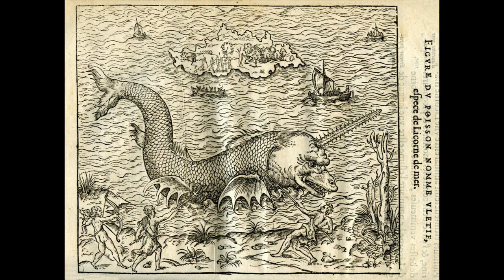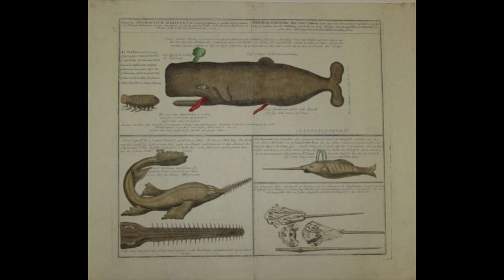Focus on Species: Narwhal (Monodon monoceros)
Although they may seem like a mythical creature, akin to a unicorn, the narwhal is a real whale that lives in the Arctic Ocean near Canada and Greenland. They're related to belugas and have a long straight spiral tusk that is actually one of their left canine teeth protruding from their lip. Like belugas, narwhals don't have a dorsal fin. They reach a length of about 13 to 18 feet without their tusk. Males have a single tusk that projects from the left side of their upper jaw. It grows throughout their life and reaches lengths of about 5 to 10 feet. The tusk is hollow and light and some males even have two tusks as seen in this skull. This happens rarely when the right canine tooth also grows out through their lip like their left. The tusk is believed to possibly determine social rank or used to attract a mate. They have rarely been seen using their tusks for fighting or breaking sea ice. Narwhals can dive to great depths and feed upon benthic organisms including fish, cuttlefish, shrimp, and squid. They can utilize sounds and the melon on their forehead to explore their surroundings and hunt for food. Their lifespan can be quite long, possibly up to 90 years. Predators of narwhals include orcas, as well as polar bears, which will sometimes try to target younger narwhals at breathing holes or scavenge carcasses on the shore. Currently, about 70,000 narwhals are believed to exist, but their population is threatened by climate change and decreasing sea ice. Inuit Native Americans have hunted narwhals for over a thousand years and continue to do so today. Their meat and ivory tusks are both harvested, the tusks often being used for elaborate carvings. This tusk was used as a lance weapon with an iron blade. European explorers in the 16th century most likely conjured some of their images of sea monsters from sightings of narwhals, like this drawing of a monster with a single horn protruding from its head. Their tusks fetched a high price through the 17th century, being sold as unicorn horns. In the 18th century, scientific representations of the narwhal were drawn like this one from 1746. This next image comes from a natural history book from 1760, while a more accurate depiction is made in this 1820 drawing. This 18th century engraving by William Hogarth shows a narwhal tusk as a phallic symbol hanging near the ceiling of doctor's office as a patient seeks a cure for syphilis. Tusks were used for walking canes into the 19th century and this late 19th century makeup dresser and chair at Maymont Mansion in Richmond, Virginia utilizes narwhal tusks in its design. Because of their association with unicorns and their unique tusks, narwhals have gained a lot of attention in popular culture. Several cartoons have appeared on YouTube such as a battle between narwhals and unicorns or the viral narwhal song complete with animation. There are even narwhal hats and action figures. One toy, the Avenging Narwhal play set, allows the user to impale smaller animals like a penguin, baby seal, or koala bear with the narwhal's tusk.